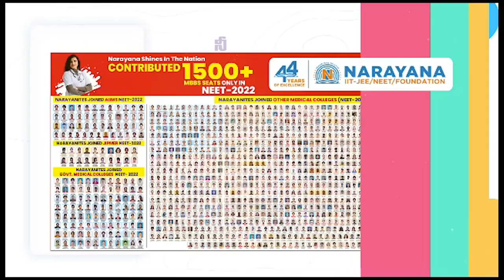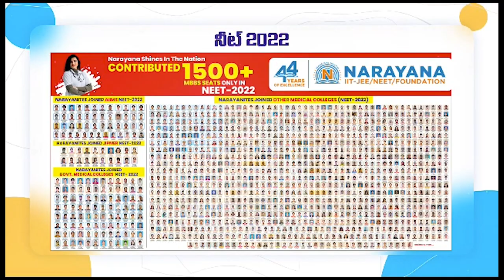అర్ధ‌రాత్రి అప‌శృతి...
- గంగపట్నం అమ్మవారి తిరునాళ్ళలో అగ్ని ప్రమాదం
- డీజే జ‌న‌రేట‌ర్ లో ఒక్క సారిగా చెల‌రేగిన మంట‌లు
- భ‌య‌బ్రాంతుల‌కు గురైన భ‌క్తులు